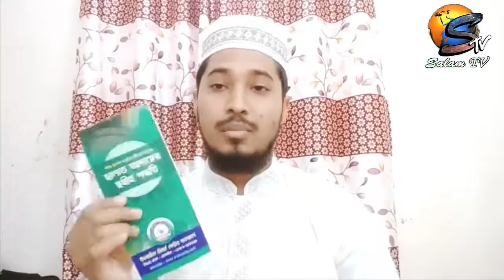আজ যুবক সমাজ ধ্বংসের পথে ᴴᴰ┇আব্দুল্লাহ বিন এরশাদ